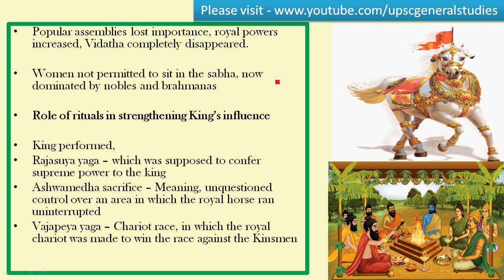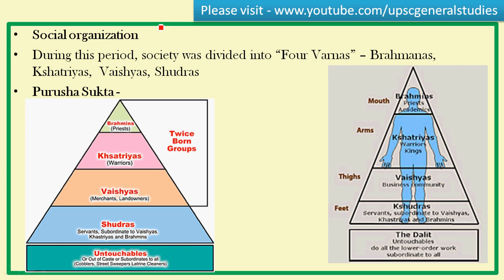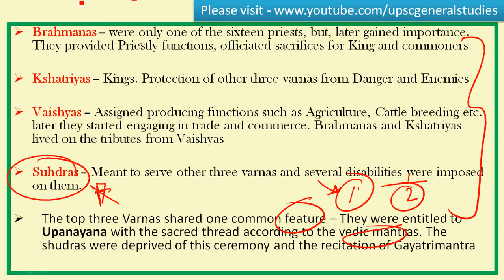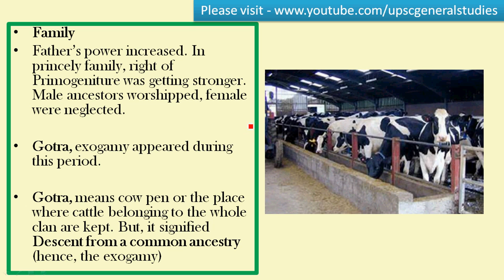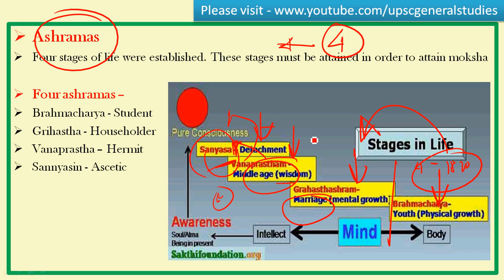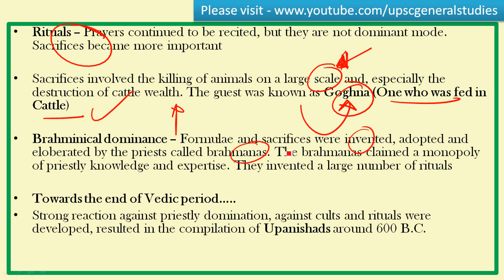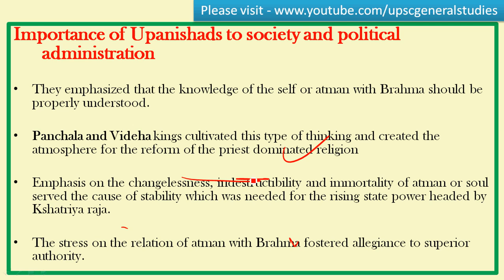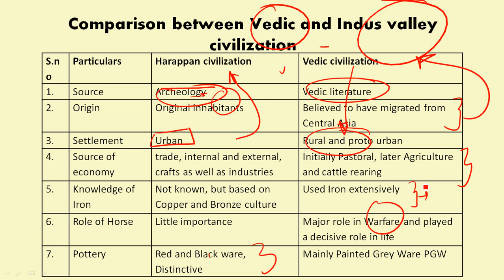Later vedic period: Politics, Family, Society, Religion, Philosophy for UPSC IAS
Here to the links to all the videos for UPSC IAS Preparation,

Contemporary issues